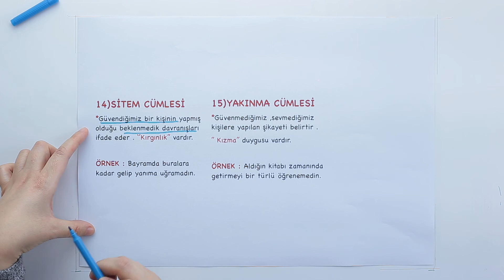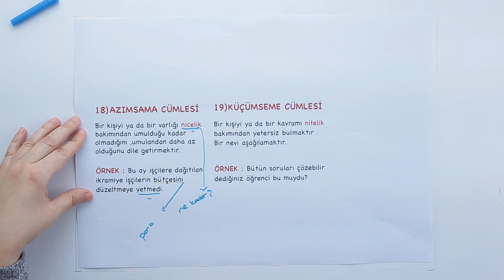2019-2020 7. Sınıf Türkçe T7000 - Cümlede Anlam-2 | Anlatan Evrim Kanat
GO Ortaokul 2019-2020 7. Sınıf Türkçe T7000 - Cümlede Anlam-2
1-KÖK (Konu Öğrenme Kılavuzu)
Anlatan: Evrim Kanat
FAYDALI LİNKLER:
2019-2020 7.SINIF T7000 TÜRKÇE MÜFREDATI:

Türkçe Dersi Öğretim Programı’nda öğrencilerin kazanımlar ve etkinlikler yoluyla dinleme/izleme, konuş- ma, okuma, yazma becerilerini geliştirmeleri, dilimizin imkân ve zenginliklerinin farkına vararak Türkçeyi doğru, güzel ve etkili kullanmaları hedeflenmektedir. Böylece öğrenciler, dil sevgisi ve bilinci kazanarak öğrenme sürecinde daha verimli olacak, kendilerini hayata ve geleceğe hazırlayacak birikimi edineceklerdir.
Türkçe Dersi Öğretim Programı’nda yaklaşım olarak, öğrenme sürecinde öğrencinin birikim ve deney- imlerinden hareketle sorunlara çözümler üretmesini, öğrenme- öğretme etkinliklerinde öğrencinin gelişim düzeyinin dikkate alınmasını, dolayısıyla değerlendirmede öğretim sürecindeki gelişimin de önemli olduğu benimsenmiştir. Türkçe öğretiminin daha verimli olabilmesi için, öğrencinin derse etkin olarak katılmasının sağlanması, motivasyonunun sürekli olarak desteklenmesi gerekir.

1. Türkçeyi doğru, güzel ve etkili kullanma
2. Eleştirel düşünme
3. Yaratıcı düşünme
5. Problem çözme
6. Araştırma
7. Karar verme
8. Bilgi teknolojilerini kullanma
9. Girişimcilik